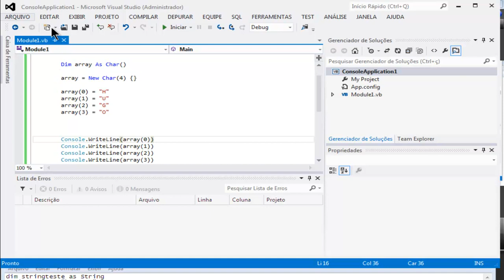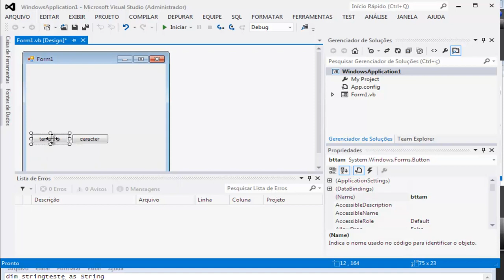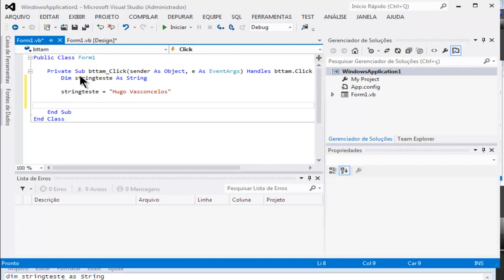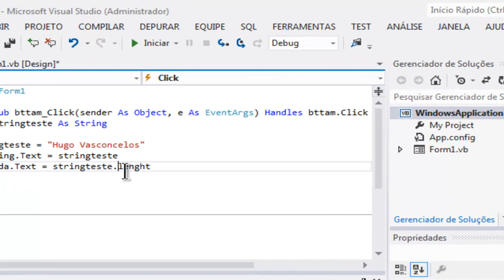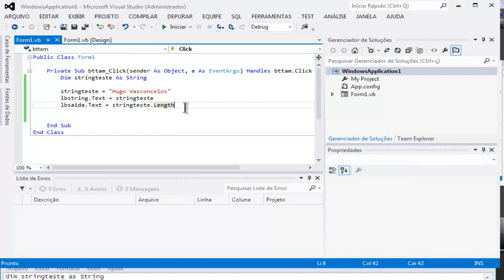Curso de Visual Basic - Aula 26 - Contando Caracteres